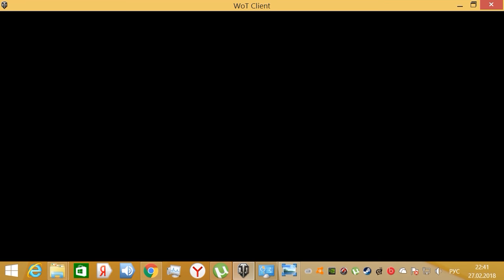World of Tanks СТАТА часть №1 без голды, без читов!!!